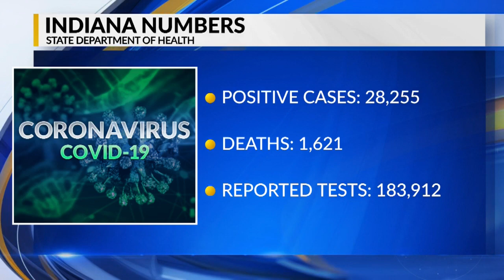Indiana coronavirus update 5/18/20